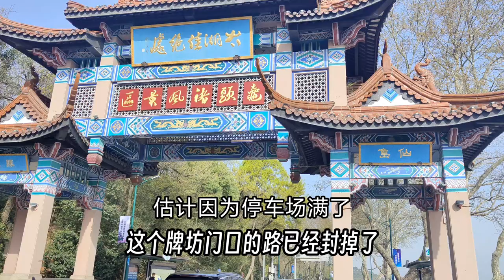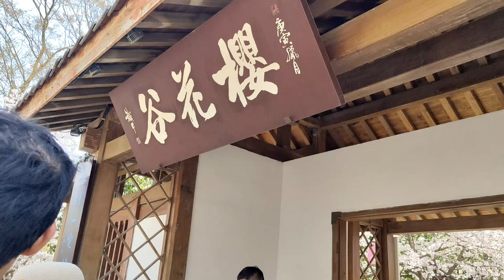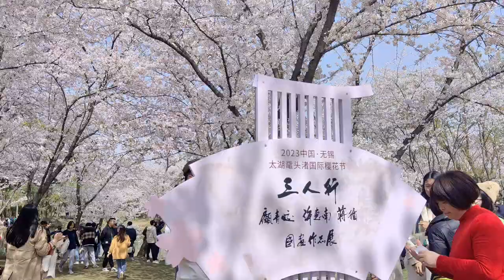3月26日 带你看无锡鼋头渚最美的樱花 | 漫步vlog完整版